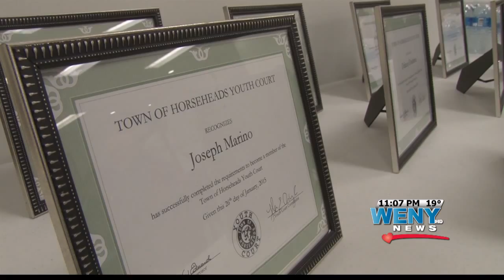Horseheads Youth Court